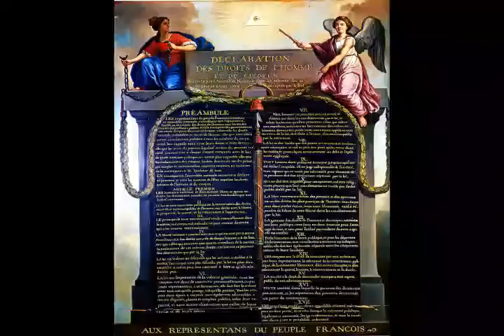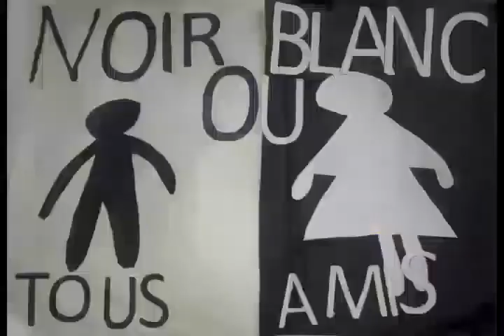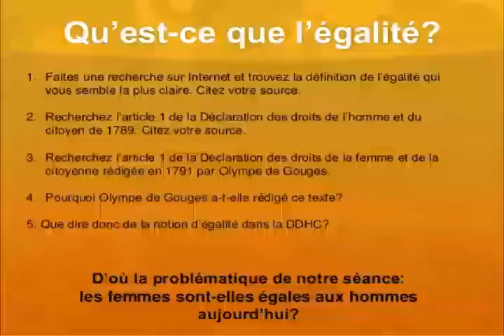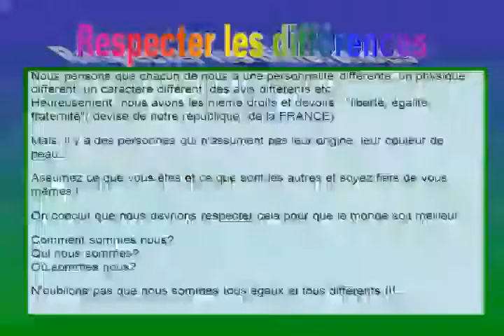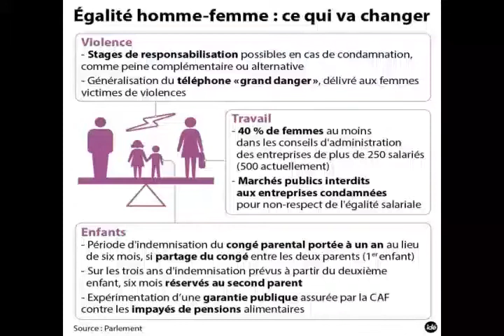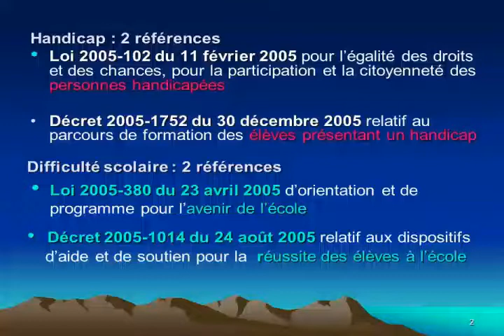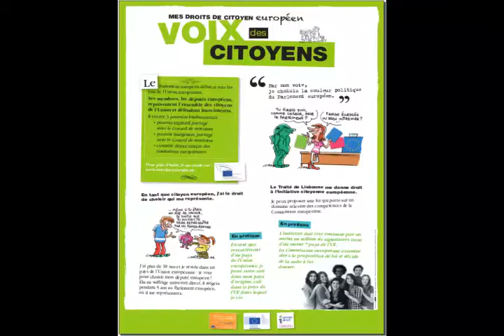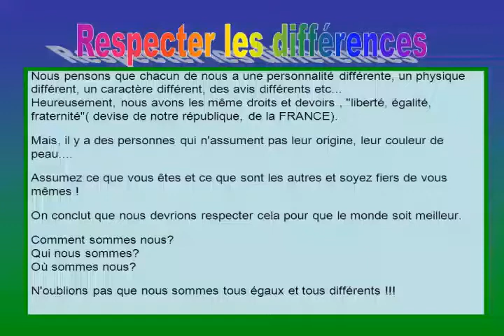EQUALITY 25 AVRIL 2015 EGALITE HOMMES FEMMES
Sujet du Jour : Egalité Hommes Femmes - Mode D'emploi